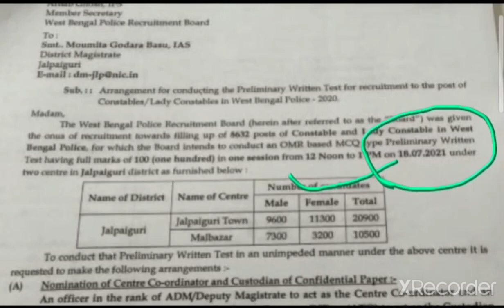💥WBP CONSTABLE PRELIMINARY EXAM DATE- 18 JULY 💥 OFFICIAL NOTIFICATION 💥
🔥 আবগারি পুলিশের 2nd Phase এর মাঠ কবে হবে 🔥 আবগারি পুলিশের মাঠ এবং পরীক্ষা নিয়ে কিছু তথ্য।

🔥 আবগারি পুলিশের মাঠ হবে 21 শে December 🔥 তোমাদের Official Notification কবে বের হবে জেনে নাও।

🔥WBP POLICE CONSTABLE এর নতুন বিজ্ঞতি এবং RPF এর নতুন বিজ্ঞতি এবছরেই বের হবে 🔥 কর্মসংস্থান পেপারে উঠে এলো।

🔥 এই চ্যানেলে গুরুত্বপূর্ণ এবং সঠিক Update দেওয়া হয়।